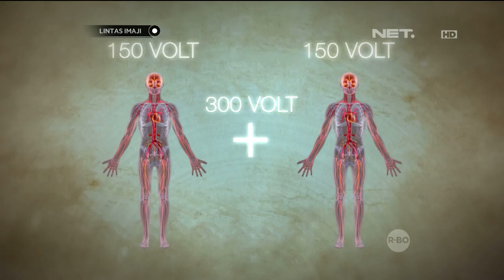Lintas Imaji - Eksperimen Imaginary Movie Bersama Indra Birowo (2/3)